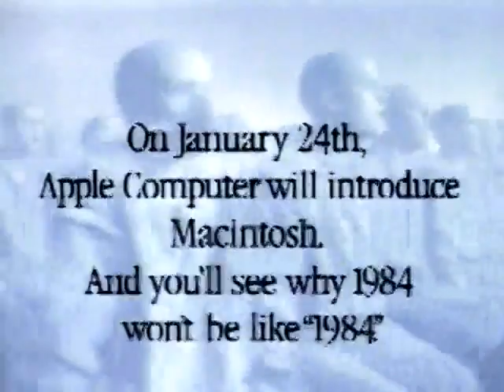Computer Commercial: 1984 (1984) (Apple)